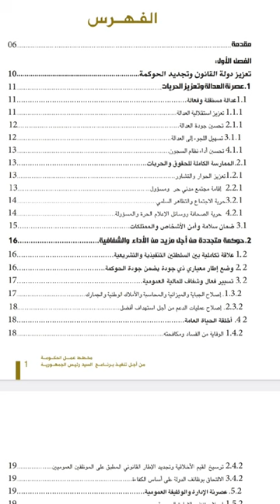الرد على سائق ابتسام حملاوي المدعو موح لمين